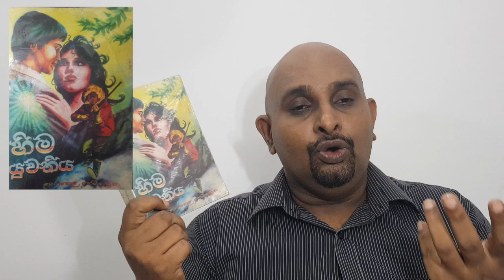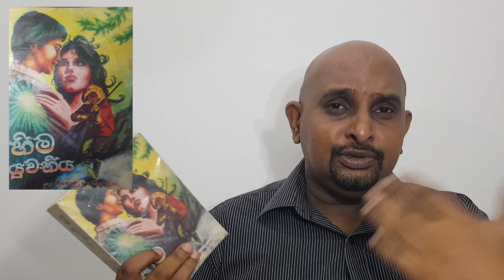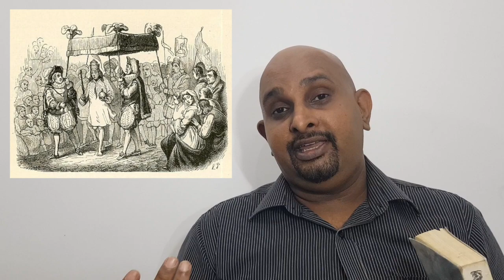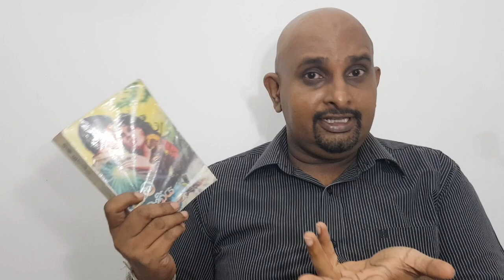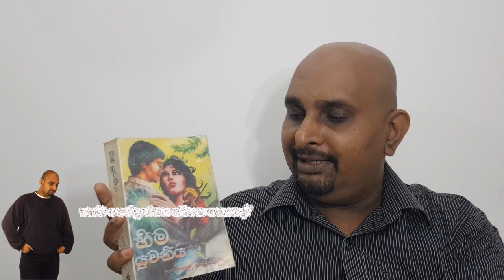ක්‍රිස්ටියන් හෑන්ස් ඇන්ඩර්සන්ගේ ‘ හිම යුවතිය ’ සහ වෙනත් කතා / ඌරාපොල හෙමාලොක හිමි / Pothak Peralamu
ක්‍රිස්ටියන් හෑන්ස් ඇන්ඩර්සන් රචිත සුරංගනා ( Hans Christian Andersen - හාන්ස් ක්‍රිස්ටියන් ඇන්ඩසන් තමා හරි නම විදිහට සැලකෙන්නේ.නමුත් 'හිම යුවතිය' පොතේ ඌරාපොල හෙමාලොක හිමියන් සඳන් කරන්නේ ' ක්‍රිස්ටියන් හෑන්ස් ඇන්ඩර්සන් ' විදිහට. මම මෙම පොත ගැන කතා කරන නිසා මට පොතේ සඳහන් නම වෙනස් කීරීමට නොහැකි බව කරුණාවෙන් සලකන්න) තිස් පහක් ඇතුලත් ඌරාපොල හෙමාලොක හිමියන් විසින් පරිවර්තනය කර පලකෙරූ  ‘හිම යුවතිය’ නම් කතා එකතුව ගැන…..අද ඔබට පොතක් පෙරළමු ( Pothak Peralamu ) තුලින්……

අප කුඩා කල බොහෝ  ආසාවෙන් රසවිඳි ‘කුඩා කිඳුරු කුමාරි’ අවලක්ෂණ තාර පැටියා’ ‘අධිරාජයාගේ අළුත් ඇදුම’ වැනි හාන්ස්ගේ ඉතා ජනප්‍රිය කතා බොහොමයක් මෙහි ඇතුලත්……